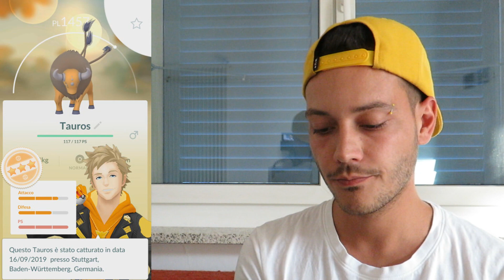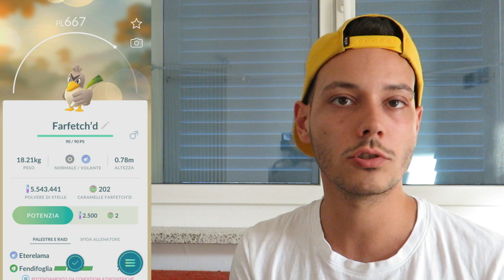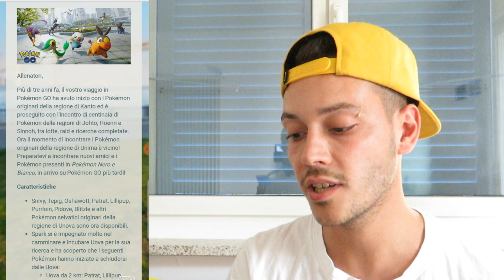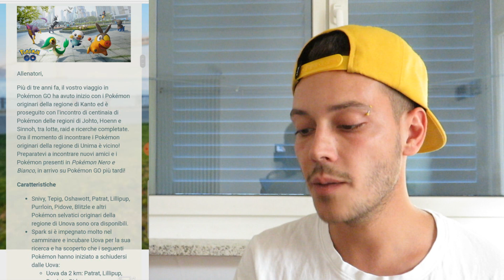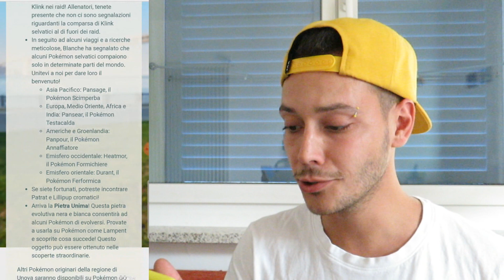QUINTA GENERAZIONE RILASCIATA! - POKÉMON GO ITA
Inizia la 3 Week, settimana importante per il game con grandi novità!
Rilascio di Shiny Mewtwo e della quinta Generazione!
Avete trovato qualche pokémon di quinta GEN?🍀